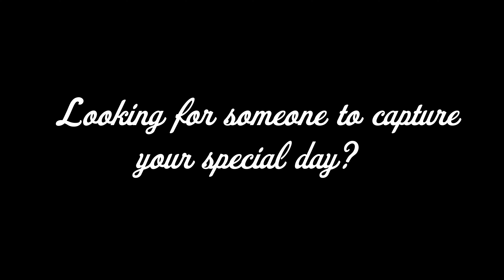Sly Scholar Multimedia | Wedding Ad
Are you looking for a videographer for your perfect date? be sure to contact us via the information provided below if you are we would love to capture your perfect day!

After meeting with the Davis family  we fell head over hills for her idea of a small family wedding in Stockton and was humbled to be asked to capture thier  moments for his and her family.

Support and Follow  @slyscholar  @SlyScholarMM and @SlyScholarMultimedia

Sly Scholar Multimedia
We’re known for design. That’s how you know you’ll receive inspired, effective, intelligent work for your brand. Our designs are visually stunning, and move your customers to action. We’ve worked with a wide range of businesses – which means we’ve probably got some insight into what your customers need to see. Let Sly Scholar brand your content in combination of different content forms such as text, audio, images, animations, video and interactive content. Sly Scholar Multimedia strategy is to drive and increase social awareness through digital amplification. We create all types of event-driven campaigns including sponsorship activations, multi-city tours, launch events, stunts and more. We help clients sift through the endless opportunities in content to determine how its use can best benefit them. From television and film integration and promotions to original short or long form branded content and everything in between, we’re a full service, strategic and production solution.

This video is the intellectual property of the owner of Sly Scholar Multimedia  Production